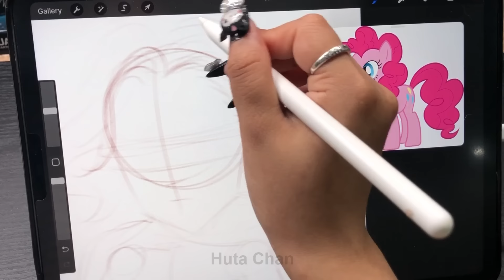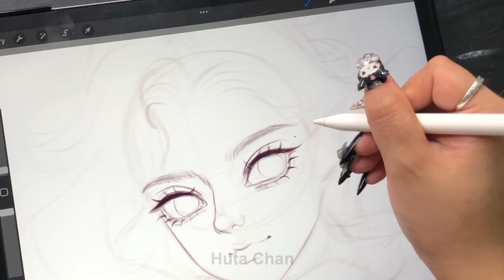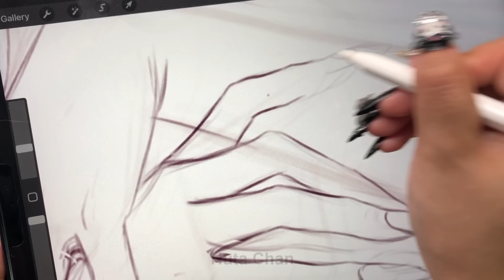[ASMR] Drawing PONY PINKIE PIE in My Style | Huta Chan